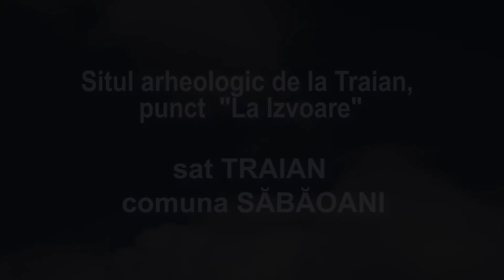Situl arheologic de la Traian, punct „La Izvoare”